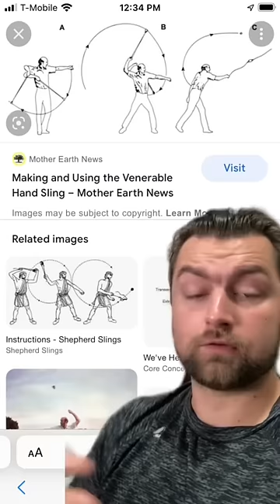What was the best projectile weapon in history?